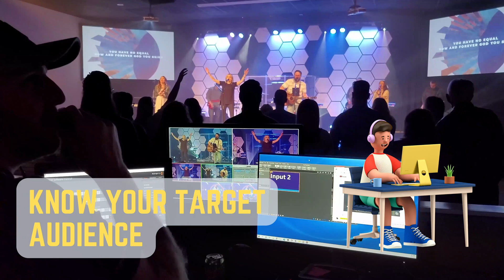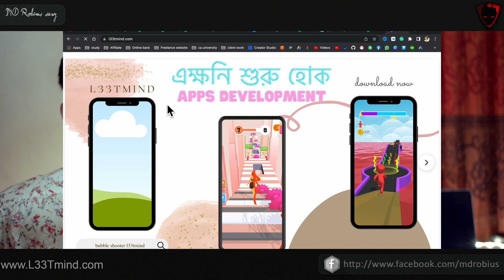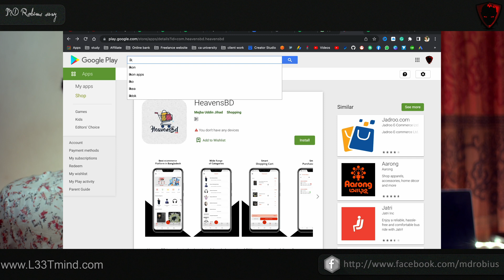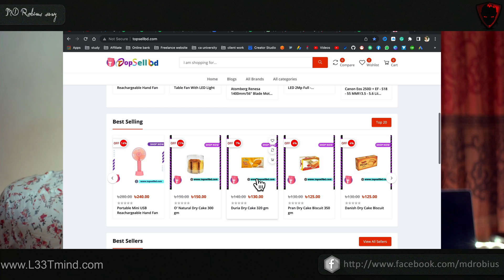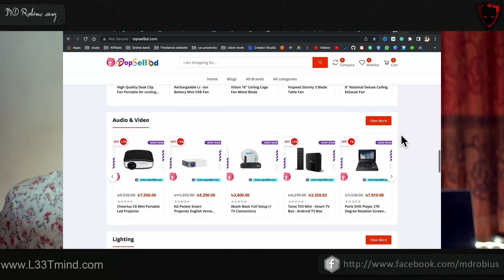Android unity Game and android studio App Development Bangla tips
We're going to talk about how to start making the android unity Game and android studio App Development step in Bangladesh. There're a lot of opportunities computer programmers have over the internet. here is some of my tips to start